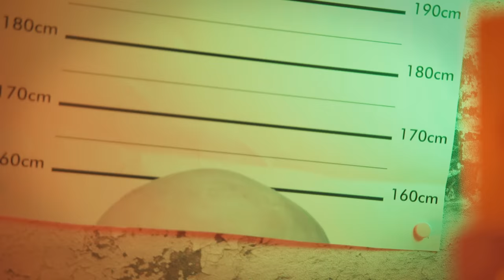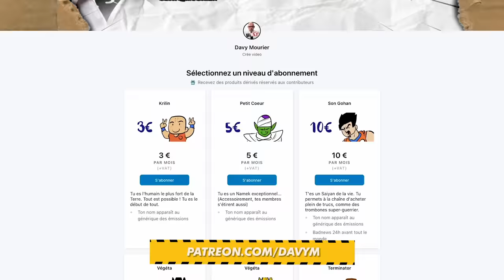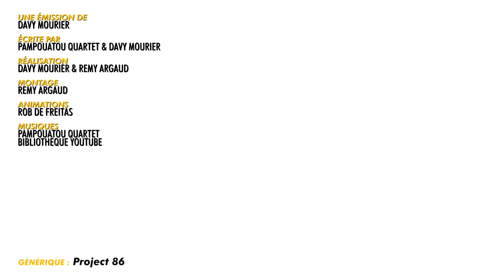BADNEWS #238 ELLE TOMBE D'UN AVION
Utilise mon lien pour une offre exclusive NordVPN pour un temps, limité - pour 2 ans - 4 mois sont offert :) ✌

00:00   En bref: Gerbiny Cricket
05:11  Générique
05:20   Intro Ariel
07:20   En bref: La glace qui brûle !
10:42   En bref: FURBYNATOR
13:56   La correction de Sylvain
16:43   Badnews perso
20:24   La BADNEWS du jour

Merci aux donateurs d’AVRIL 2023
RmXbdX Nicolas Martin Yves Morgane OldOl JoeHell Leopoldd Gobarlum YukoForgeurs Sébastien lalmeras Fauxflav YASC Films Amy Bonny Kristash Luc Mergault Bananebleue Charles & Alice TBDwarf Marge Dowdheur QuiPhenix Emeric Bourgeois Kouyère bcadake Glack Jows thieums Mr88 Mich Nico gSigh Yannoo Joledoc TheKillerMarmotte patrice renaud Chris Bourbi Black Pulsar Mathilda FRANCOISPEF kilian Stanislas Andre Chienchic adeline.hullot Gribouille ISKAN Félix Olivier mim Dworkin Damien Skaarbone Francky Dohahah MysterJoke Isilmë Le__Rôdeur Rémi Scottzane Mrs Kyogokudo Penther Mylie_zolie Joany Leprince Vincent Boucle dazerkil An1hl4t0r Halone Wolfkhan Flan-Lemou Desmero Florent Vdga Ralouf Bigoudi88 Nek Pauline Bloom Cort-X- Wolf enstein TomTom Jerem S. frankman1995 daone Ced_Lec Grollbe T Adrien Natosan artart78 jacques kramp Morlockq Jean-Marie Arondel GrandZuzu Xianghua manshoon

Goubet Georges Abitbol Juju romain boulet Vlad Zaugg Rambaud Antoine Fafouet Mimatru Marianne Michon Saint BlackSalami Cyprien Iov Alison Autier CimleaK Sébastien Calas Natdiori fforget Jerem S. '- FougèreMagik - Jordan Postigo Grimpast Vincent R Jean-Eude HAUMEY Mimain Corentin Mulier loic Dauphin Mélanie Duhamel Le Grizzly Barbu Griot Nico Boud Louis Henry Darkjuju - La capsule Manga Gautier Virginie QUESNAY Roullio_n3 Paul Expert Thomas Oly Kun Antoine M Vanny Guillaume Schmirgal Ludovic Lavallade Lulucracra Julien Bénézech Dohahah Thibault Hanout damien b Nicolas MARCHAL Tassatux

Christophe P. BOB Exlsis Dei Shabranigoudou Matth Coul Jennifer da Carmo Mael Chrityn Agnes Mourier Julien B. S-Sky 2068 HHUUGG Diane Fève  Xeroquelle Karen Porcher Trevisan M. MstrAspirin3  Woppus  TheJojord Kellatj Sam Sam RePLay David Gageiro MrsStorm28 Jonathan Barré L’anneau Nimes  Pacome Shadow  Clément B Lingflowerman Jean-mich Miles Skuizh O’patt Sébastien Schaffhauser See d.Erant